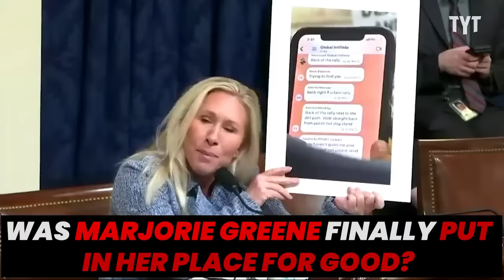Marjorie Taylor Greene FINALLY Put In Her Place For Good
MAGA clown Marjorie Taylor Greene finally gets put in her place for good by Reps. Jim McGovern, Chellie Pingree and more in epic fashion. MTG loses her mind at a House Homeland Security committee hearing, pushes to censure Rep. Jamaal Bowman for a ridiculous reason, makes a complete fool of herself and so much more.

240410  IV Marjorie Taylor Greene Finally Put In Her Place For Good 14m01s V2